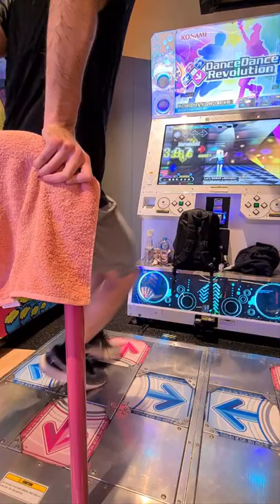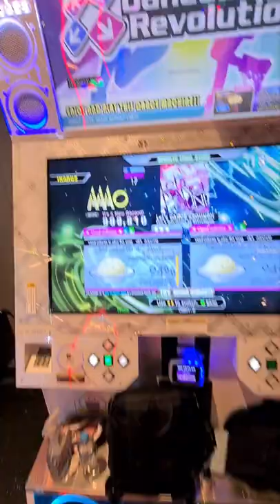[DDR A3] Let's DANCE aROUND!! CSP-17 999,810 PFC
My 999,810 19p PFC of Let's DANCE aROUND!! (CSP-17) from DDR A3.
OPTION: x4.5, NOTE